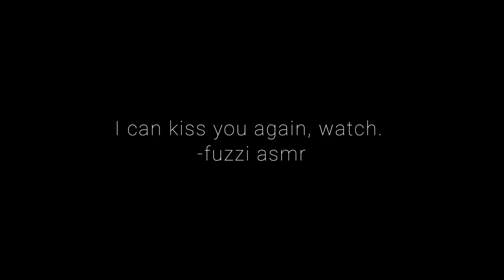i can kiss you again, watch - fuzzi asmr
Voice Actor : Fuzzi asmr :)

Audio clip links 🎬

Background music 🎶

* I don’t own anything except the changes that were made from the original audio